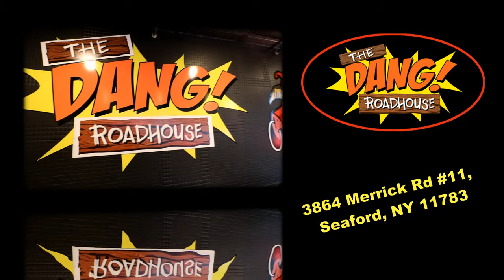Undefeated BURRITO bbq Challenge | ManvFood | Molly Schuyler